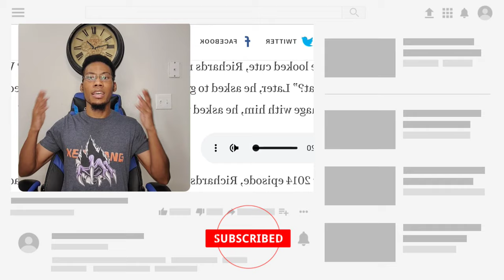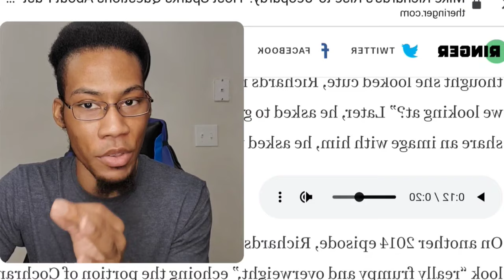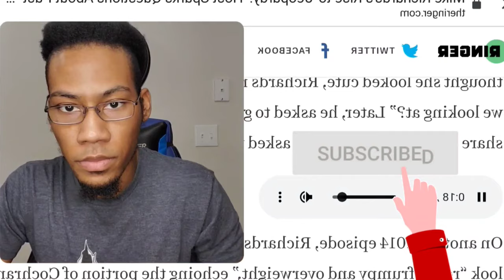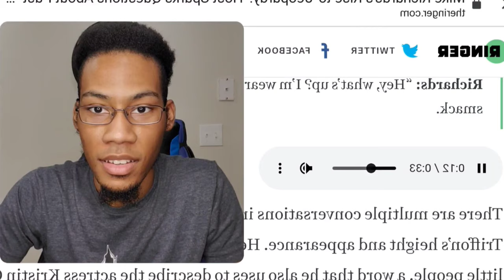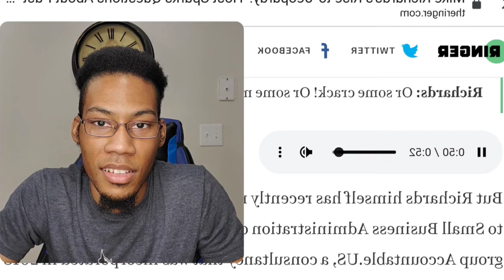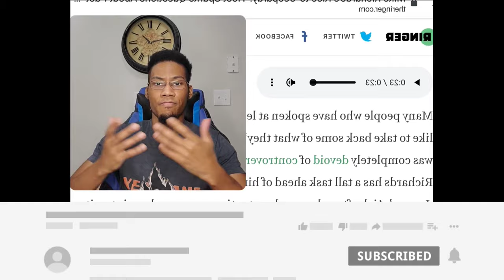Listening to Mike Richards podcast that got him canceled off Jeopardy Show Honest thoughts